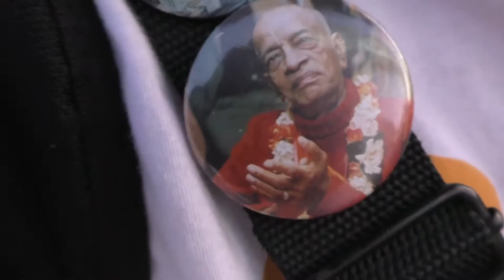Харинама пой перед во время, после ВСЕГДА пой